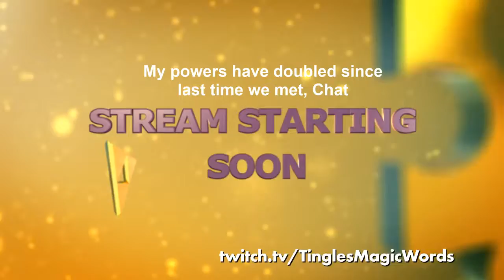Tingles Plays The Legend Of Zelda Link's Awakening DX Episode 16